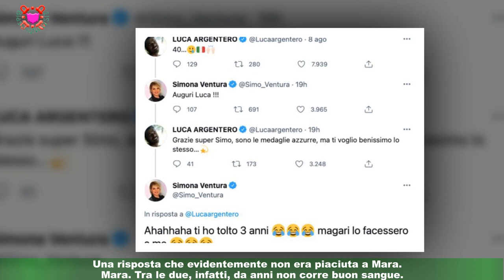Simona Ventura fa una gaffe con Luca e arriva la frecciatina di Mara Venier...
Simona Ventura fa una gaffe su Twitter scatenando l'ironia del web, ma non solo.L'occasione è ghiotta per Mara Venier che non si lascia scappare l'oppurtunità per lanciare una frecciatina. Nasce tutto da un post di Luca Argentero, l'attore 43enne twitta il numero delle medaglie vinte dall'Italia alle Olimpiadi di Tokyo: 40.